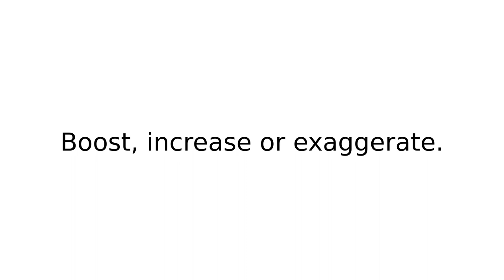youtube video #-4I32M5kJwk